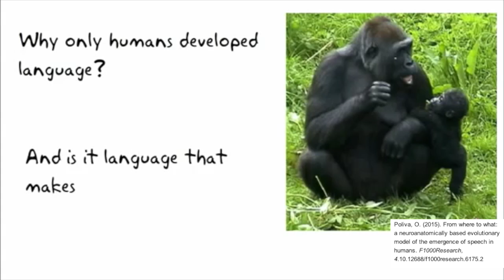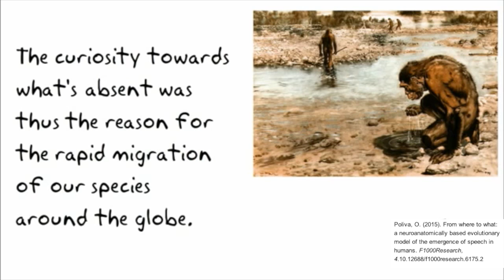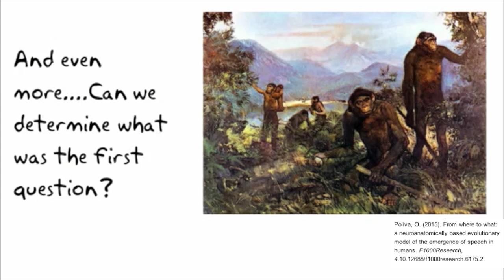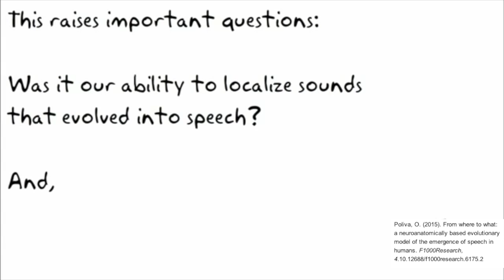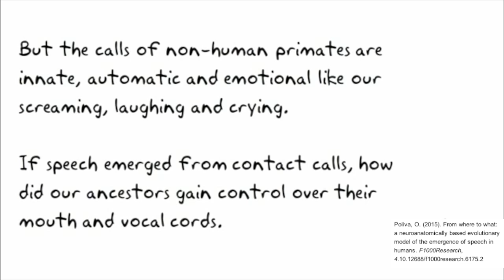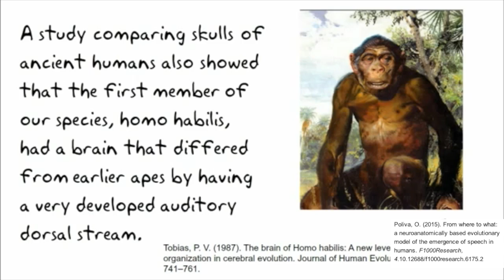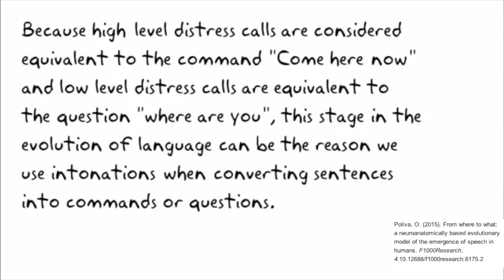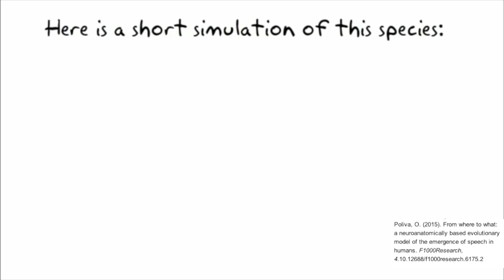Language evolution - the From Where To What model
The From Where To what is a new model of the evolution of speech and the first installment in a more comprehensive model of the evolution of language. For the peer-reviewed published model go to the address

Animation and text: Oren Poliva
Voice over: Lena Gorham